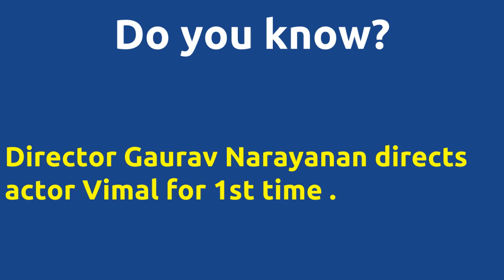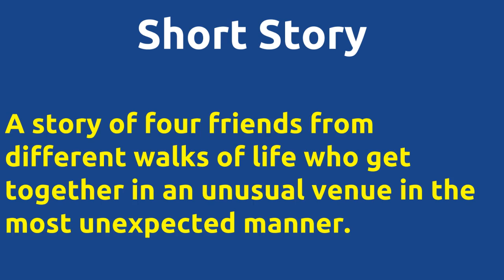Thoonga Nagaram |2011 movie |IMDB Rating |Review | Complete report | Story | Cast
Movie Title --- Thoonga Nagaram Unbelievable ---Director Gaurav Narayanan directs actor Vimal for 1st time . IMDB Rating -- 6.2 Director Gaurav Narayanan directs actor Vimal for 1st time . Director Gaurav Narayanan and music director Sundar C Babu joins for 1st time . Cast -- Vimal as Kannan Thvuttu Raja Movie Details -- Release Date - 04-FEB-11 Running Time - 143 mins